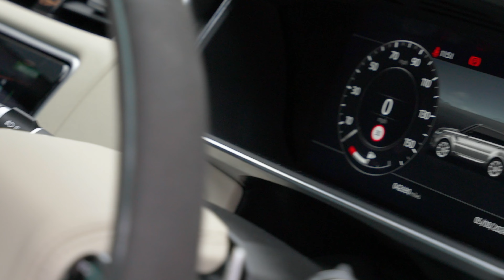Land Rover Range Rover Sport 3.0 i6 MHEV HST Auto 4WD Euro 6 (s/s) 5dr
Stunning Range Rover Sport With A Detailed Land Rover Service History Finished In Santorini Black, Ivory Leather Upholstery, 22" Inch 5 Split Spoke Alloy Wheels In Gloss Black Finish With Red Brake Callipers, Exterior Carbon Fiber Pack Pack, Fixed Panoramic Roof, Meridian Sound System, Heated Front And Rear Seats, Privacy Glass, Cruise Control, Navigation With Bluetooth, Parking Sensors With Rear View Camera, Electrically Adjustable Seats, Electric Folding Mirrors And More. Auto 100 are one of the largest independent prestige & supercar specialists in the UK. As a family run business, we have collective experience of over 500 years ensuring our commitment to providing unsurpassed personal service to every client. Every vehicle in our hand selected inventory enjoys our meticulous approved preparation program, ensuring our commitment to providing the finest examples available. Every Auto100 Approved Vehicle is available with up to 24 months extended warranty, a graphene ceramic coating and competitive finance packages. (U37812)